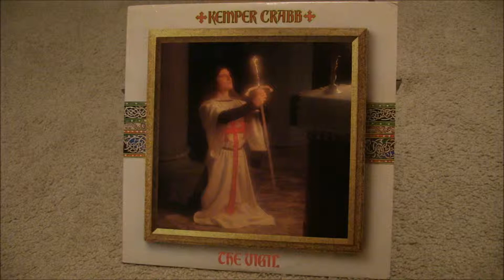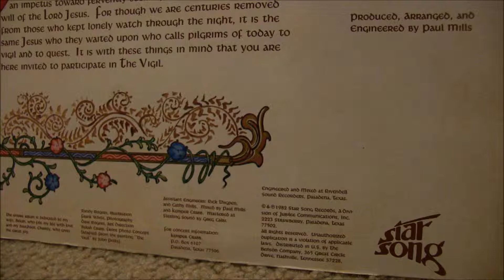Kemper Crabb - The Vigil (1982) - 16 The Vigil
Copy from original phonograph record. To purchase this album (or any of Kemper Crabb's discography) in cd or digital form click this link: